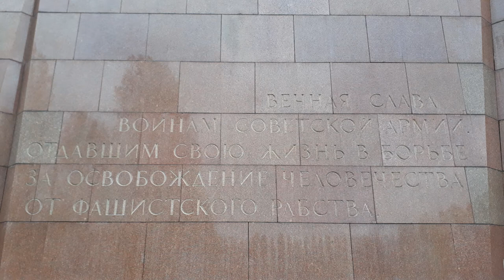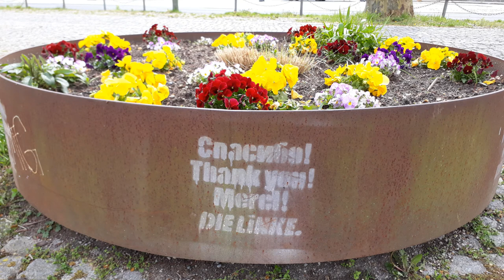Sowjetisches Ehrenmal in Berlin-Treptow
Bei einem Ausflug im Treptower Park schlendere ich am Ufer der Spree entlang.
Immer wieder sehe ich die Hinweisschilder, die auf das Sowjetische Ehrenmal weisen.
Geboren im sozialistischen Teil Deutschlands wollte ich schon längst mal dort gewesen sein. Nun sind es bereits 30 Jahre nach der Wiedervereinigung und ich laufe etwas beklommen dem Eingangsportal entgegen.
Schon der Torbogen hinterlässt bei mir eine eindrucksvolle Stimmung. Die Allee führt mich direkt zu Mutter Heimat,die ich aber erstmal links liegen lasse, denn die rötliche Granitfassade in Gestalt von gesenkten Fahnen erregt meine Aufmerksamkeit.
Der Weg dorthin, gesäumt von gekrümmten Birken, die dort Spalier stehen erzeugen, ohne dass man das Hauptelement gesehen hat eine Art Erfurcht.
An der Stirnseite der Fahnensilhouetten fordern mich zwei kniende Soldaten es ihnen gleich zu tun. Ich verweile einen Augenblick dort und betrachte die beeindruckende Geste, um dann den Blick auf die Terrassenebene zu werfen. Erhöht schaue ich auf das gesamte Areal. Es läuft ein kalter Schauer über meinen Rücken, so überwältigt bin ich von der Größe des Geländes. Hinabgestiegen und entlang der Kalkstein Sarkophage laufe ich dem großen Soldaten mit Kind entgegen.
Jugendliche sitzen dort auf den Treppen, und tranken ihr Mittagsbier. Es kam mir vor als wäre ich noch im Treptower Park, wo sie ihre Decken ausgebreitet haben. Ich stelle mir die Frage, ob sie sich der Geschichte bewusst sein, aber dass ist wohl heute keine gute Frage. Ich steige die Treppen hinauf, um mir ein Bild von der gegenüberliegenden Seite zu verschaffen und wieder bin ich beeindruckt von der Mächtigkeit dieses Denkmals.
Ich höre Hammerschläge und das typische Klopfen der Pflasterhämmer, die mich an meine frühere Arbeit als Landschaftsgärtner erinnerten. Bauarbeiter sind am Werk. Das Ehrenmal wird schon seit 3 Jahren saniert. Bisher hat es 8 Millionen Bundesmittel gekostet, aber die Bewahrung der Geschichte kennt keine Zahlen. Eine Verpflichtung der Bundesrepublik nach der Einigung Deutschlands. Wie ich finde, eine richtige und wichtige Entscheidung. Geschichte muss im Interesse der kommenden Generationen bewahrt und erlebbar bleiben.
Ich schaue hinauf zum Soldaten, der auf seinem Arm ein Kind trägt. Bei diesen Witterungsverhältnisse konnte ich aber am Fuße des Ehrenmals, die Details schlecht erkennen. Nur aus der Ferne ist es die Statue am besten zu erkennen. Einen Moment verharre ich auf dem Hügel und spüre diese Größe und Bedeutung der Geschichte dieses Ortes.
Nach einigen Momenten steige ich wieder hinab und schlendere am Rand den knienden Soldaten entgegen. Auf den Fahnen aus rotem Granitplatten lese ich erst auf russisch und dann auf deutsch „Ewiger Ruhm den Kämpfern der Sowjetarmee, die ihr Leben hingegeben haben im Kampf für die Befreiung der Menschheit von faschistischer Knechtschaft.“ Mir wird bewusst, dass man niemals vergessen darf.
Der Wind erfasst mich und führt mich zurück entlang der Birken, wo ich mich ein wenig unter ihr Blätterdach stelle. Ein Gefühl von Geborgenheit umgibt mich. Ich schiebe die bis zum bodenhängenden Zweige beiseite und schaue noch einmal zurück. Mutter Heimat entlässt mich mit Blumen am Sockel von diesem Ort des Gedenkens und die Allee vermittelt mir das Gefühl der Wichtigkeit dieses Besuches.
Ich laufe durch den Torbogen und der Springbrunnen am Staudengarten im Treptower Park empfängt mich. Die Gegenwart hat mich wieder. Es ist, als wäre ich in einer anderen Zeit gewesen. Was geblieben ist, ist der Eindruck, dass man keine Scheu vor der Geschichte haben sollte, auch sei sie noch so schrecklich und ihr aufrichtig und respektvoll zu begegnen.